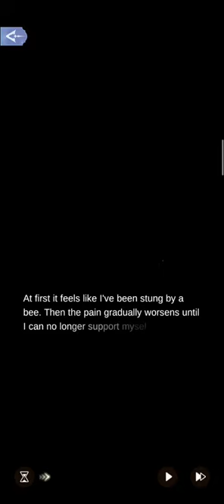2-3 to unlock Ending: ECHOES OF GUNFIRE "A Trap" 🏚️House of Horrors ~ Time Princess